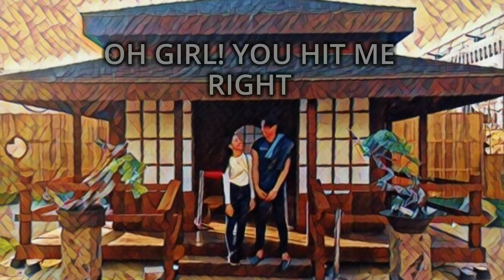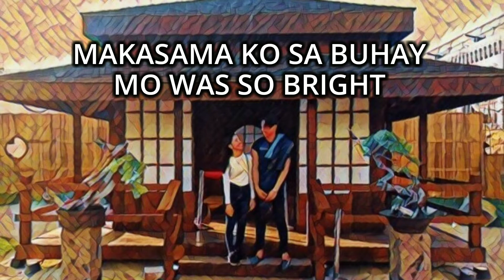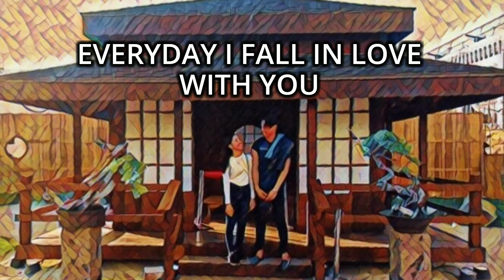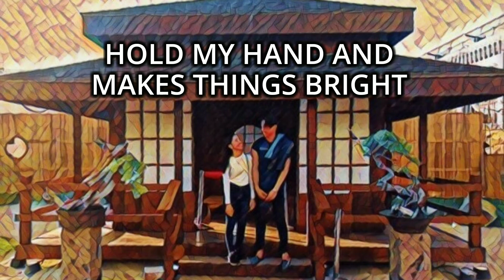FJ PIMENTEL - LIGAYA, (OFFICIAL LYRICS VIDEO) (BrokenString)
A song dedicated to my special someone.
Happy Second Anniversary My Kru ( Jasmin Joy Vicera)
Special thanks to Denver Bondoc(Broken String)